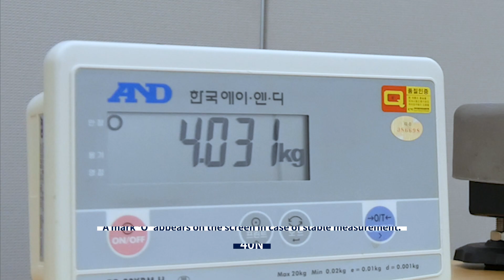Doosan A-SERIES - A+ Customization / FTS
Doosan Robotics